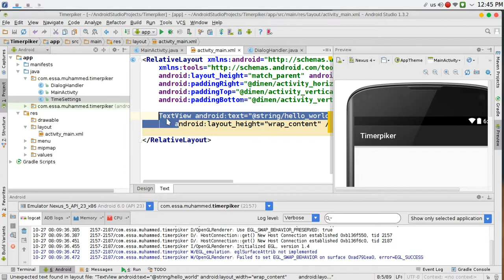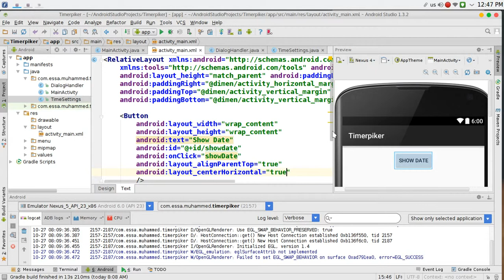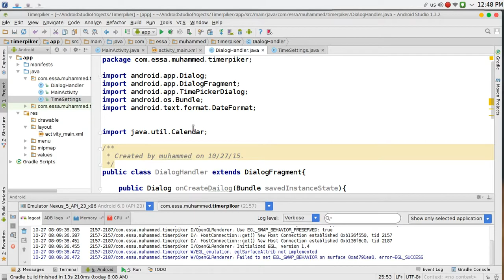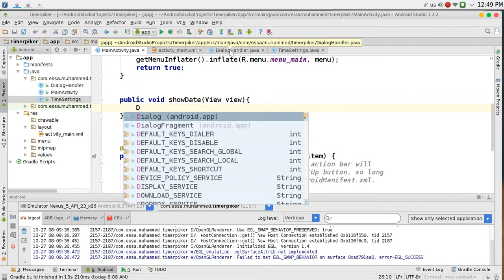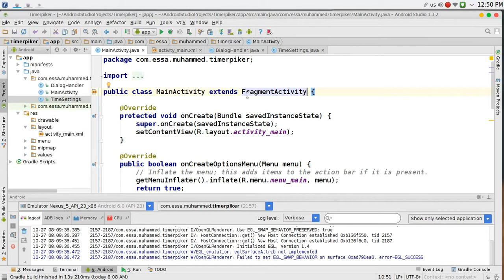88 Android Studio picker time & Date